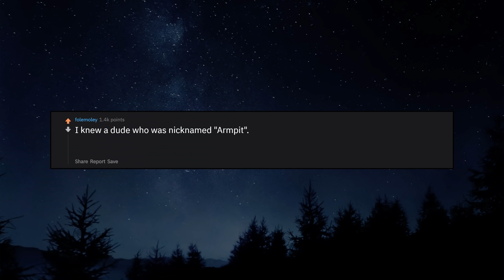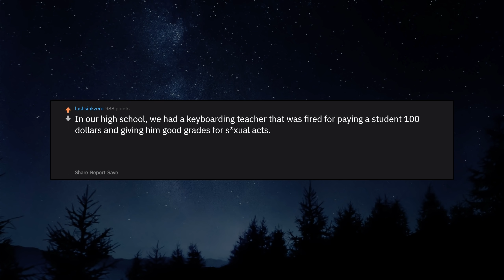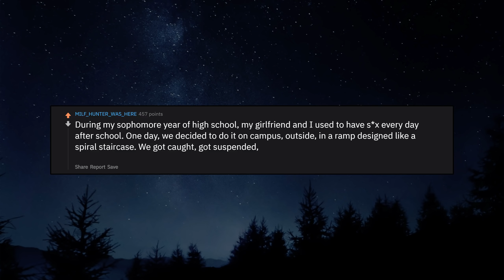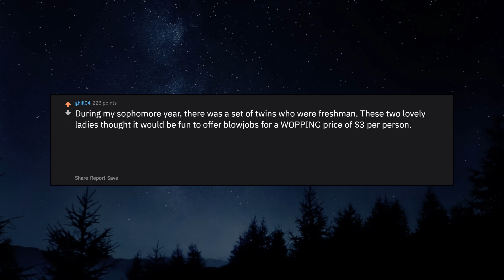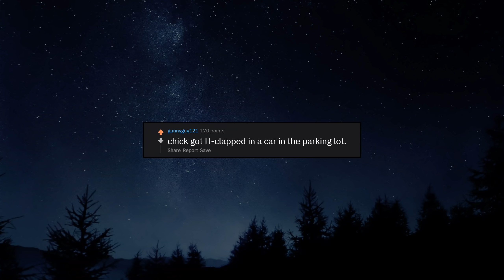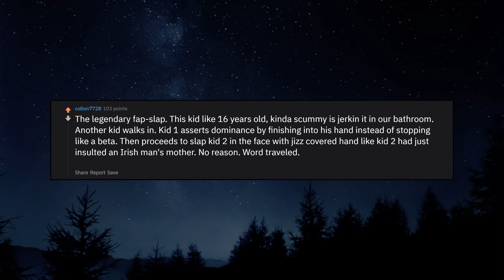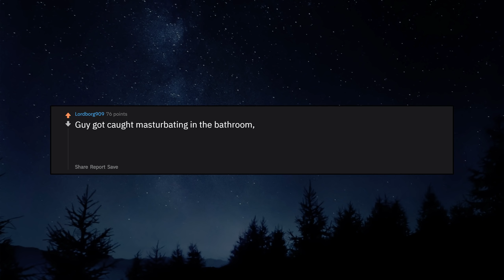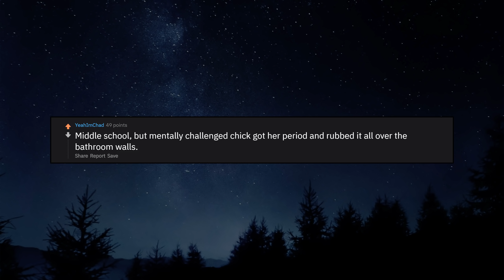Whats the MOST NSFW thing that happened at your high school?